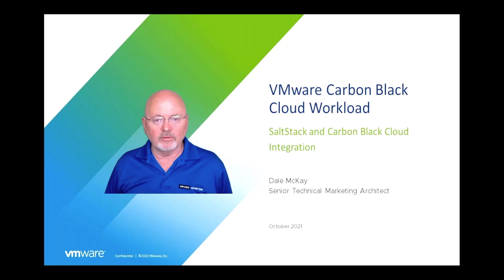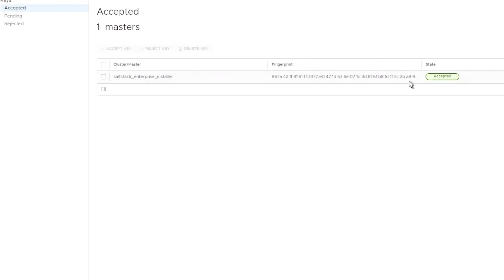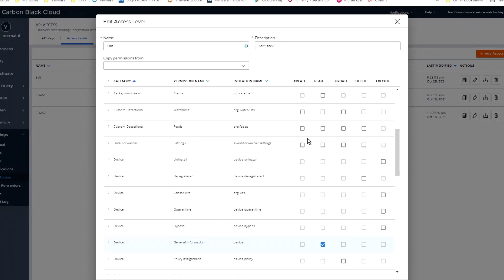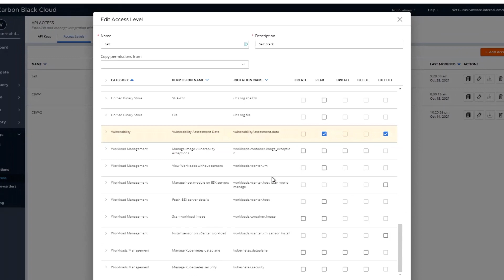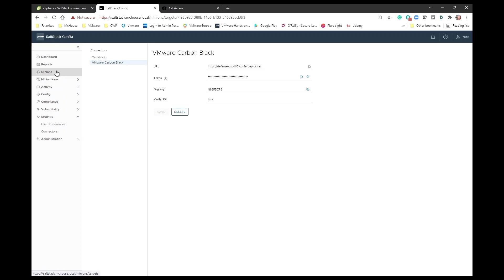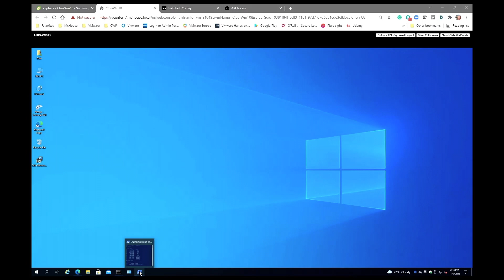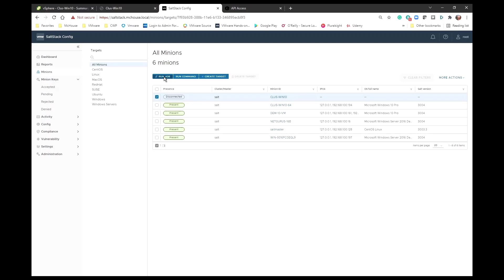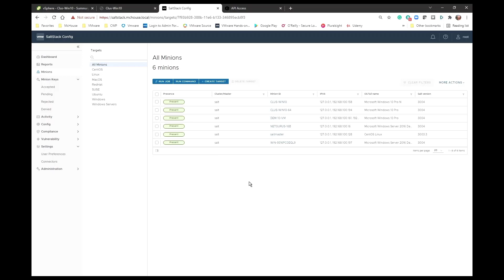VMware Carbon Black Cloud and SaltStack Integration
Learn how to integrate SaltStack, Carbon Black Cloud, and your workload population. Watch as Dale McKay demonstrates the steps to a successful integration in this step-by-step tutorial. The tutorial covers connecting your SaltStack master to the Carbon Black Cloud and how to install a SaltStack Minion.